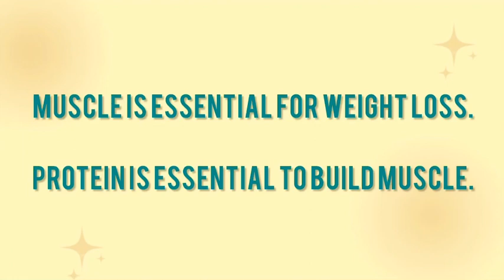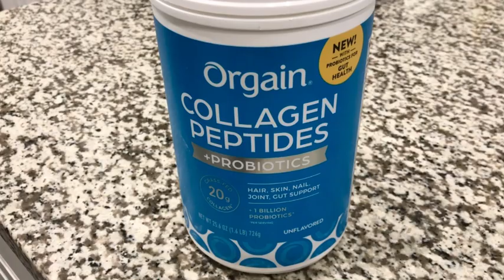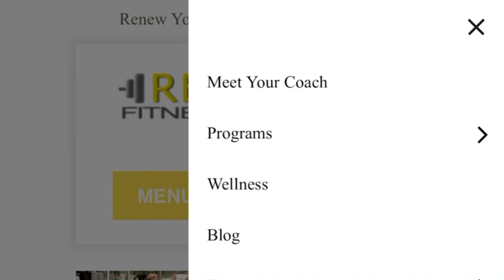How to Use Protein Powders for Weight Loss | Renewal Fitness & Nutrition Coaching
Have you heard that protein powders can help with weight loss, or you want to know if they can? Protein powders can be part of a healthy diet and weight loss, but they are not a magic pill to lose weight. This video explains how protein powders can support your weight loss, muscle building, and health goals.